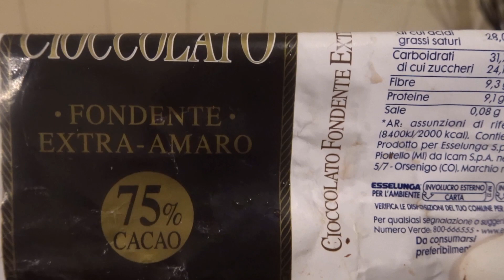የትኩስ ቸኮሌት አሠራር/HOW TO MAKE HOT CHOCOLATE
የትኩስ ቸኮሌት አሰራር / How to make hot